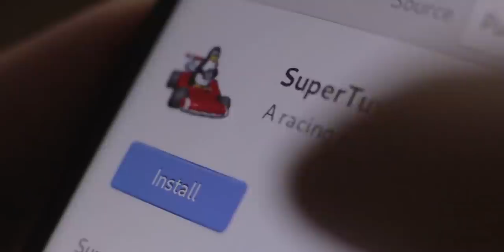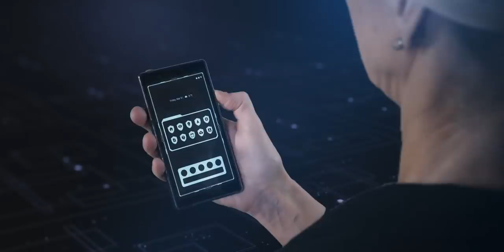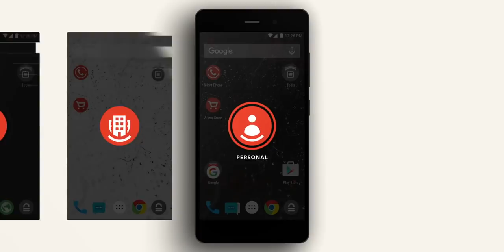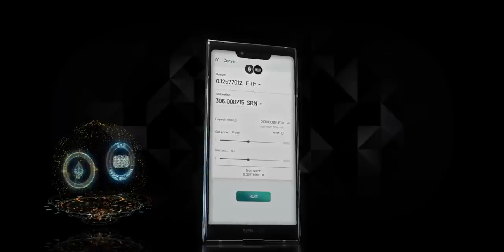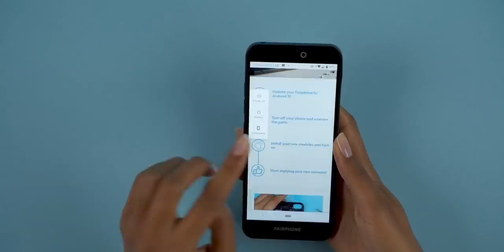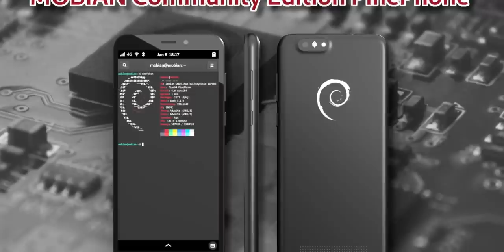Most Secure Smartphones in the World...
As we all know security is the major thing for us in the world and we all want privacy and security on our phones. But the problem is we can't save much of our data against these major corporations but here are some phones that might give you the best privacy.

Intro: 00:00
Purism Librem 5: 00:47
Bittium Tough Mobile 2C: 01:18
Blackphone 2: 02:14
Sirin V3: 02:43
Sirin Labs Finney U1: 03:20
Fairphone 3: 03:57
Pine64 PinePhone: 04:41
GrapheneOS: 05:04
Conclusion: 05:39